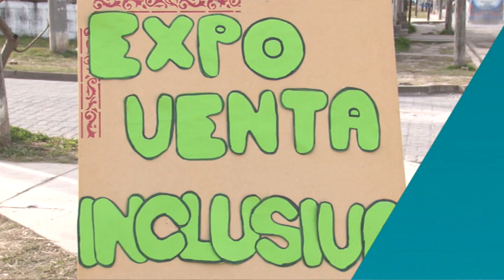Expo venta inclusiva en el Centro de Capacitación Laboral.